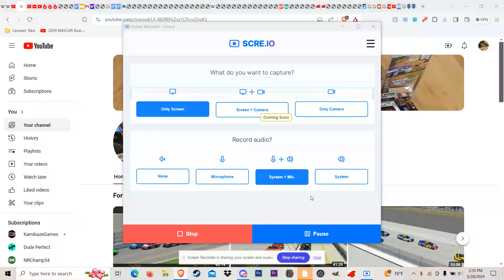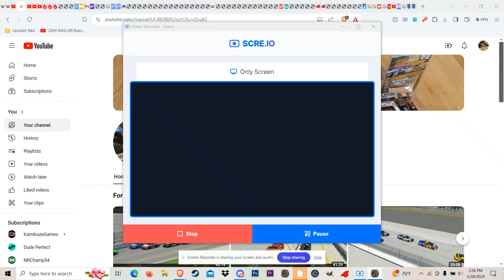NR2005 Aldi Regional Tour: Kraft 100 | Aldi Phoenix | 2005 Season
phoenix could be good?